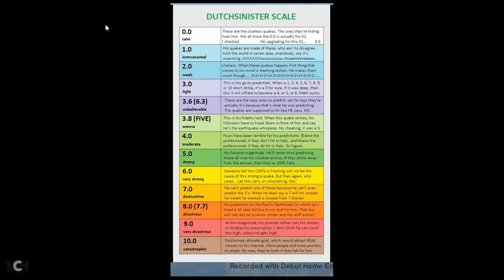Earthquake Magnitude Scale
2018 Earthquake Magnitude Scale.
Press pause  to be able to read the scale.
Background color banner copyright permission issued by creator for free usage.
Trolls will be registered and banned from posting comments.